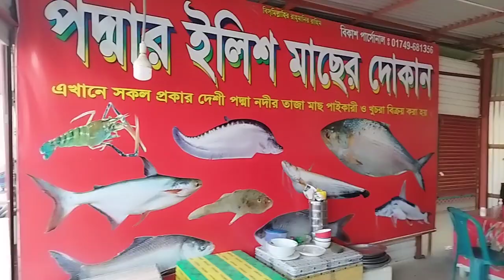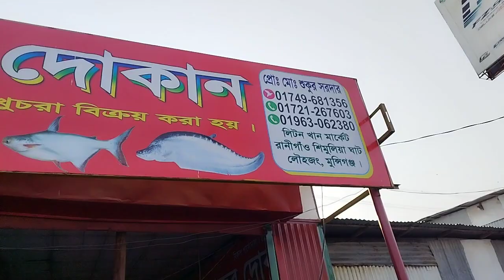বাংলাদেশের পদ্মার ইলিশ মাছ খেলাম মাওয়া ঘাটে || Bangladesh Travel Vlog || Part-2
Bangladesh vlog
Bangladesh travel vlog
Bangladeshi lunch recipes
Indian backpacker
Bangladesh vlog
Bangladesh reaction
পদ্মার ইলিশ
মাওয়া
mawa ilish bhorta